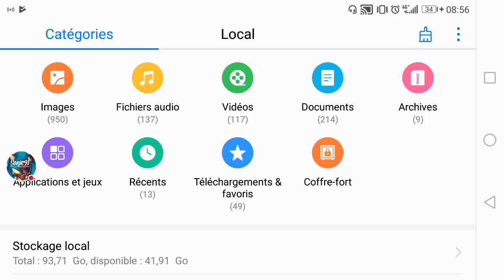Enfin un contre.raid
Regardez-moi jouer à Last Day On Earth: Survival !